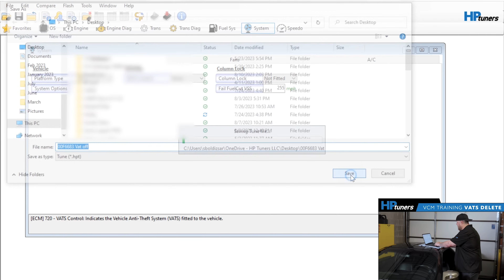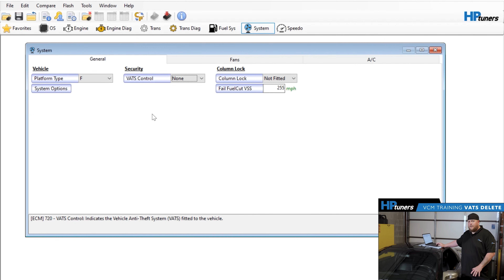How to Disable the GM Vehicle Anti-Theft System (VATS) in VCM Editor | HP Tuners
Need to disable VATS on your swapped GM vehicle? 👀 A VATS disable is required if you swap the powertrain/engine from one vehicle into another so it starts and runs properly. This is not required if you're tuning a stock GM vehicle, only for swapped GM applications.

Disabling VATS is an extremely simple process using our VCM Editor software. 💻 Keep in mind that you will need one of our OBDII interfaces, credits/license for your vehicle, and our free-to-download software to do this.

How to disable VATS:
0:00 Intro
0:14 Open VCM Editor & pull a read file
0:30 Going to the Systems tab - Security - VATS Control (Select "None") - Save file as "VATS off"
0:58 Perform a Write Entire to the vehicle.

Get started tuning with HP Tuners:👇
Is your vehicle supported?